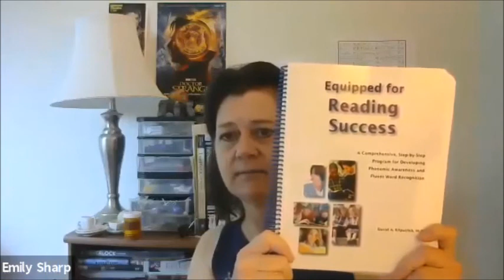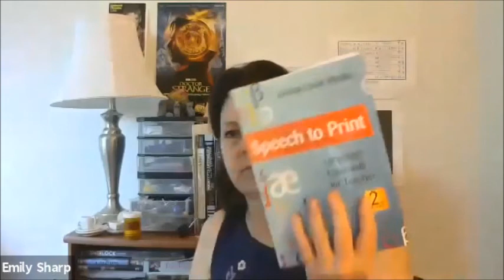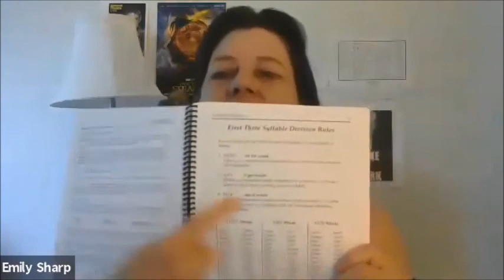Episode 42: How to Build Reading Skills with Dr. Emily Sharp; Talk It Out Tuesday on An Apple A...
Welcome to An Apple A Day with Dr. Amanda!

Every Tuesday, Dr. Amanda shares invites a guest to speak about the weekly theme.

On today’s video, Dr. Amanda speaks with Dr. Emily Sharp about how to build effective reading skills.

Episode 42: How to Build Reading Skills

Dr. Emily Sharp Resource Recommendations:

Reading Rockets: Updated reading information for parents and practitioners.
Dr. David Kilpatrick: Essentials of Assessing, Preventing, and Overcoming Reading Difficulties
Dr. David Kilpatrick: Equipped for Reading Success for Practitioners with phonological awareness activities.
William Van Cleave: Everything You Want to Know And Exactly Where To Find It book
Dr. Louisa Moats: Speech to Print foundational text for the science of reading.

CONNECT
Check out Healthy Roots blogs about mental health, sexual trauma, healthy mindsets on the website.

PRODUCTS

About The Enthusiasm Project!

I am Amanda Helman, Ph. D. a 20 year veteran in the field of education. I have embarked into the field of counseling psychology to support people throughout their healing journey. My heart is to empower people, from the womb through adulthood so they become the best version of themselves for themselves, their families, communities, and nations. Love is the power that heals our mind, body, spirit, and soul! I would love to connect with you!
New videos are uploaded every weekday!